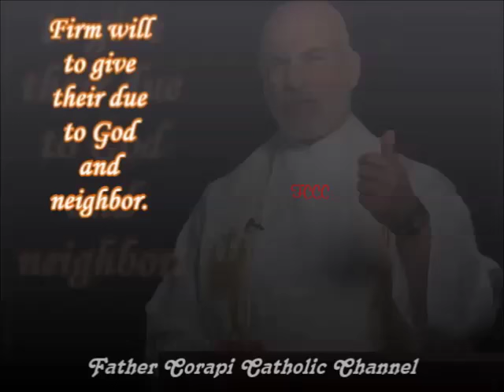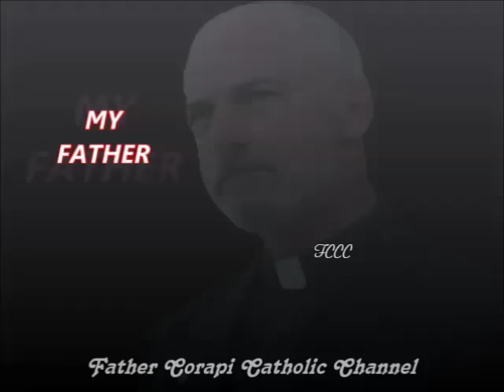The Theological Virtues: Way To Holiness ---Way To God- Disc 1 of 5 ~ Fr. John Corapi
In this series of four lectures and a Q & A session, Father Corapi speaks about the Theological Virtues as the basis of holiness: The Goal of a virtuous life is to become like God - St Gregory of Nyssa.